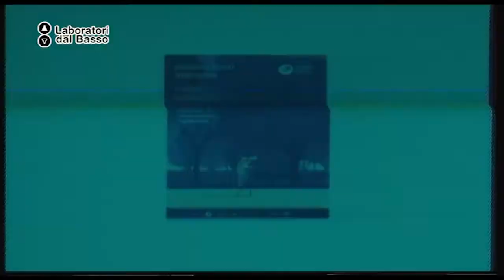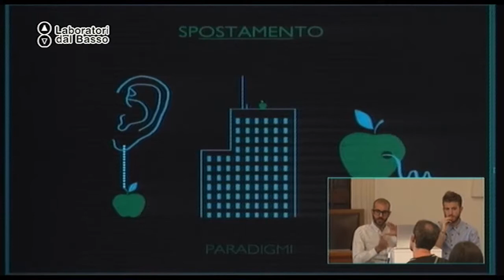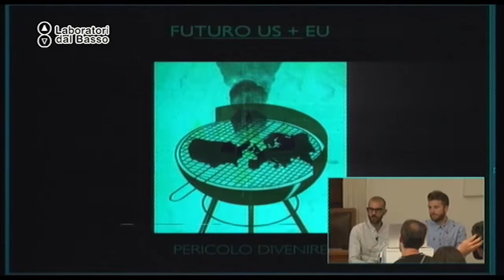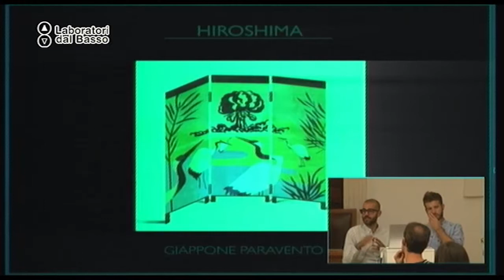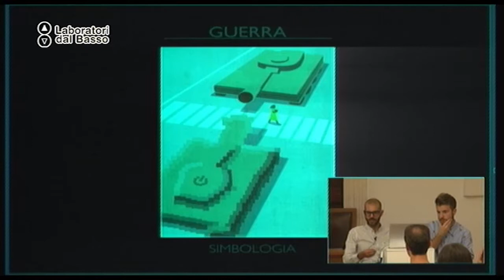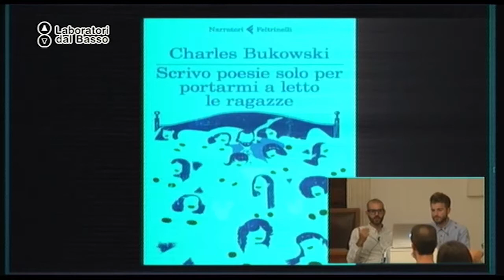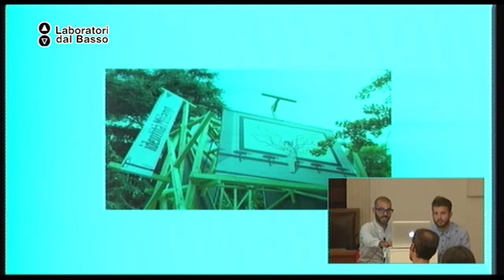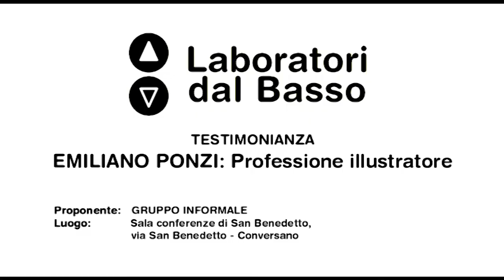Testimonianza di Emiliano Ponzi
"Professione Illustratore" Emiliano Ponzi racconta come ha trasformato la sua professione in un lavoro.

26 agosto 2014 Sala Conferenze di San Benedetto, Conversano - BA